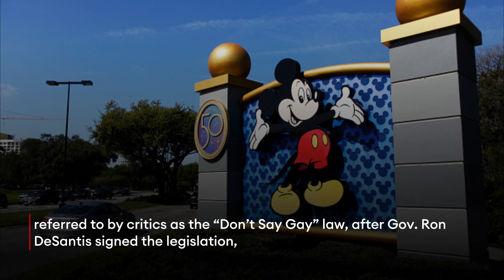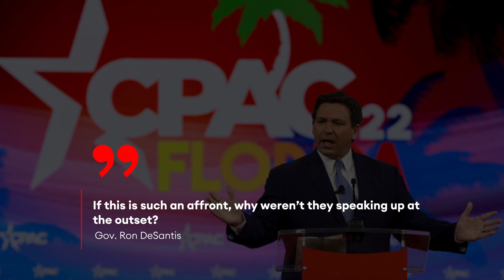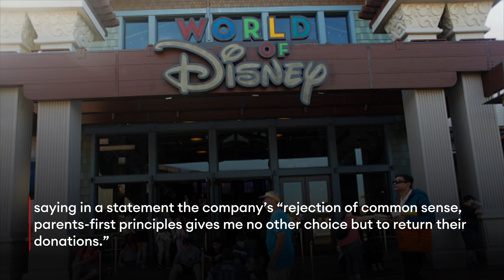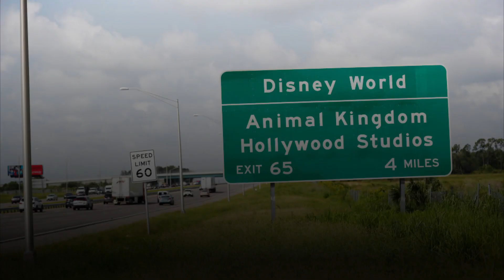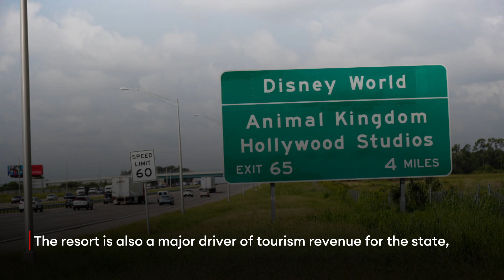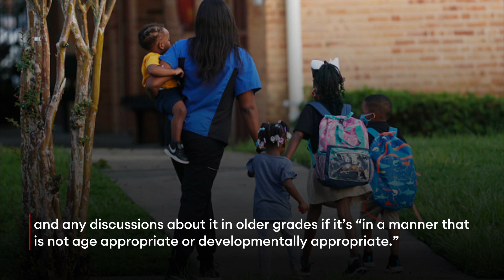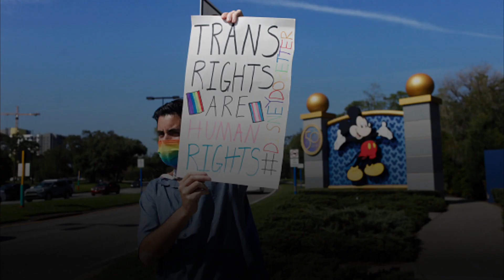DeSantis Lashes Out At Disney For Vow To Strike Down ‘Don’t Say Gay’ Law: ‘That Crossed A Line’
Florida Republicans slammed Disney Tuesday after the company promised to help strike down the Parental Rights in Education Act—referred to by critics as the “Don’t Say Gay” law—after Gov. Ron DeSantis (R-FL) signed the legislation, as DeSantis said Disney’s comments “crossed a line” and a sponsor of the bill returned campaign donations from the company.